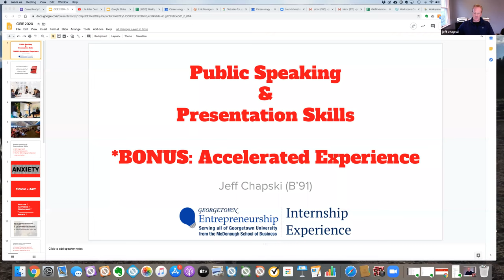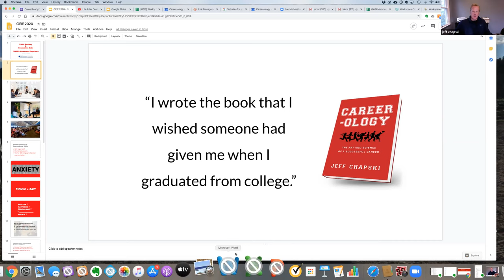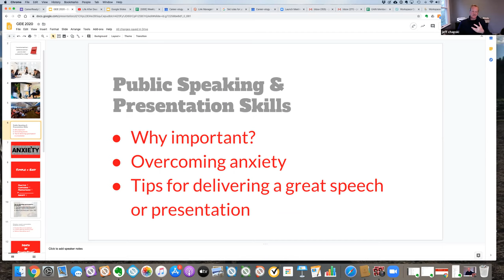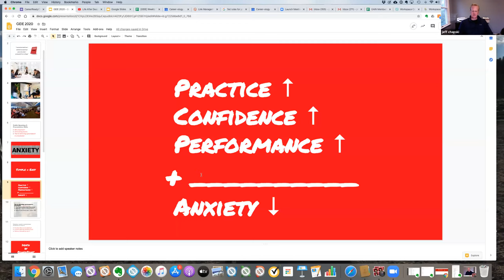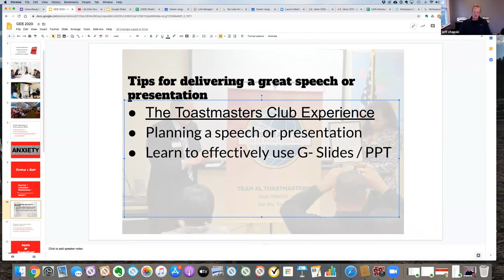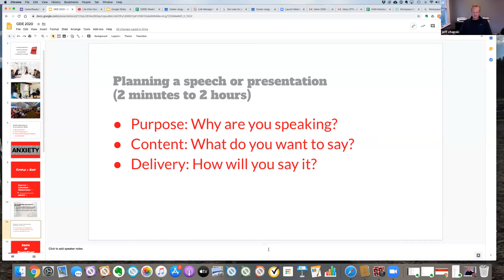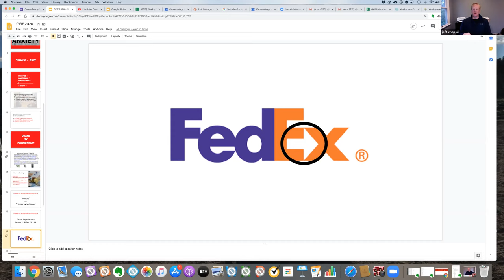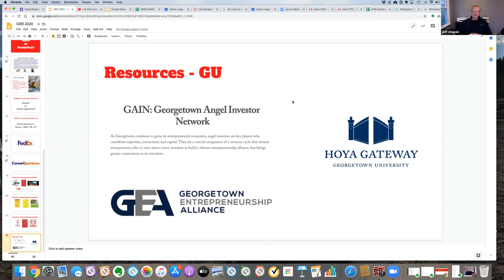Public Speaking, Presentation Skills, and Accelerated Experience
Guest lecture from Jeff Chapski (B'91), who is the author of Career-ology, to teach the student interns public speaking, presentation skills, and how to accelerate their career experience.